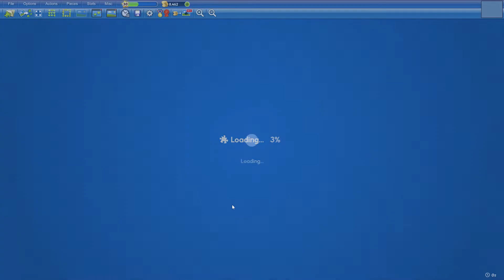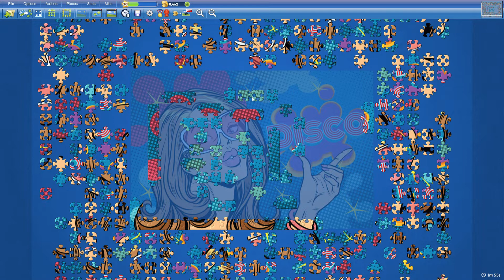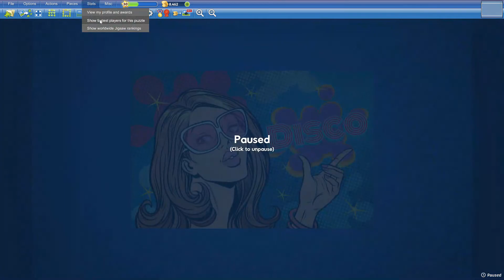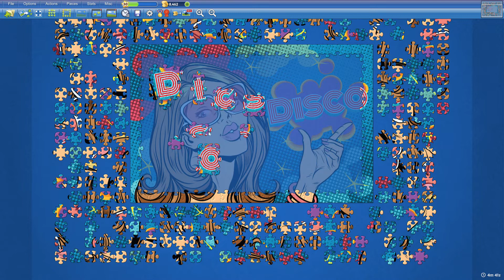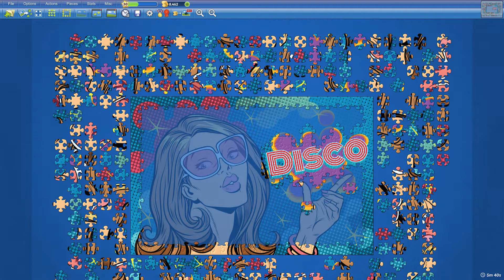Pop Art Disco in 20min17s